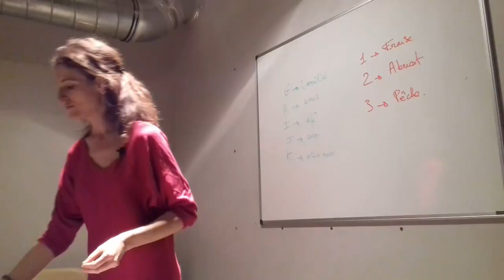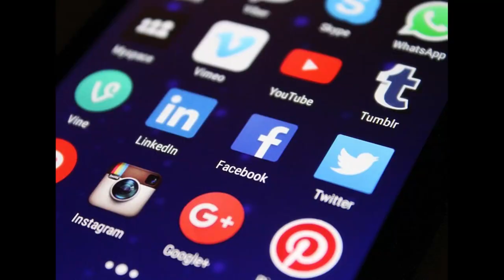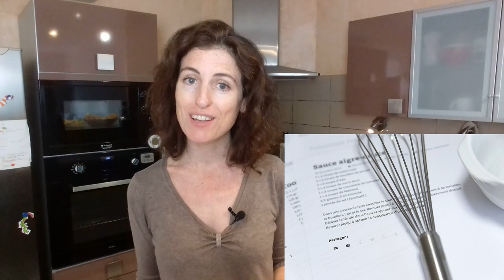Remplacer le lait au petit déjeuner, Par quoi? Défi J4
➽Cliquez ici pour découvrir comment supprimer le lait de vache au petit déjeuner et les produits laitiers: Mes alternatives pour arrêter le lait au petit déjeuner?

 21 vidéos pour changer ses habitudes alimentaires pour aller vers une alimentation sans gluten et sans produits laitiers:

Lien vers l'article sur:
📌 mon petit déjeuner Seignalet:

📌lien vers ma recette de jus de légumes verts si ça vous tente